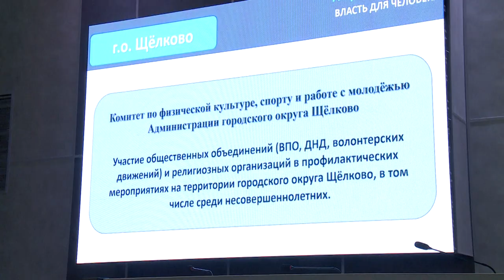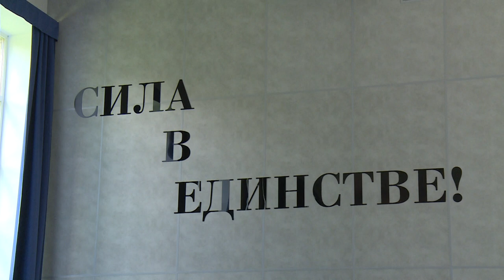Комиссия по профилактике преступлений и правонарушений обсудила эффективность видеонаблюдения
На заседании Комиссии по профилактике преступлений и правонарушений обсудили эффективность использования комплекса видеонаблюдения «Безопасный регион», работу по соблюдению миграционного законодательства и участие общественных объединений в помощи полиции